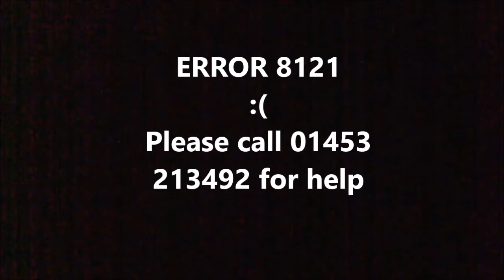El Gato Test